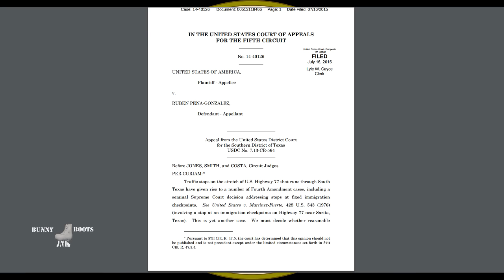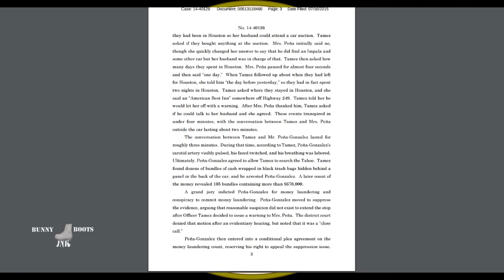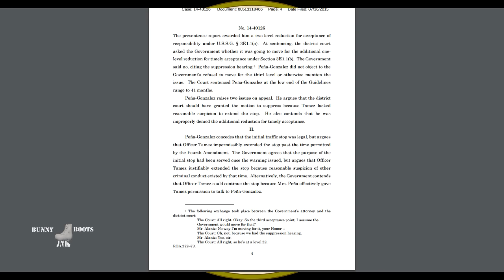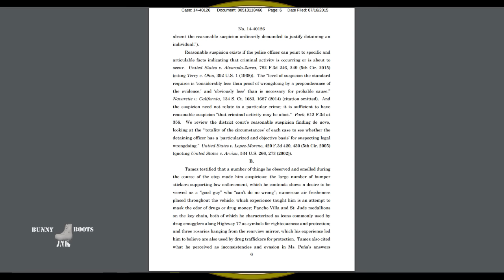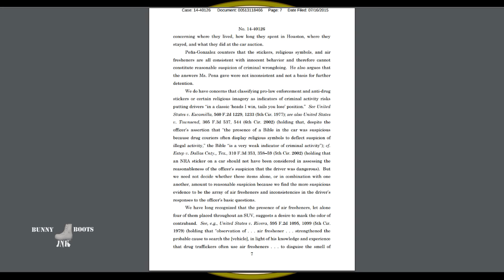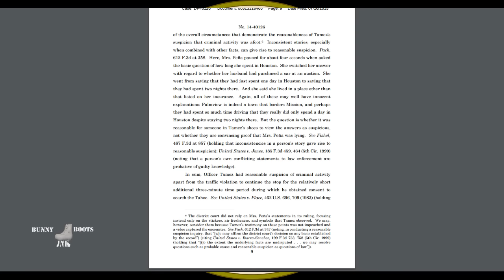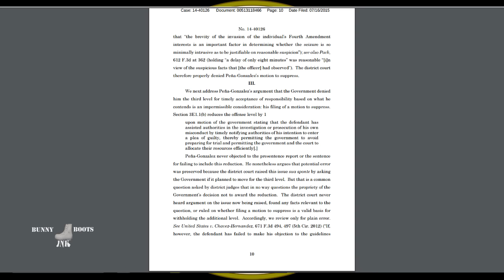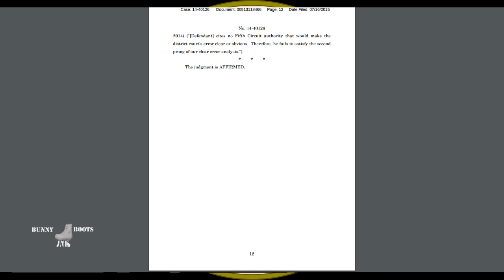Oral Argument UNITED STATES OF AMERICA v. RUBEN PENA-GONZALEZ [vehicle searches]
This court case deals with on whether pro-police bumper stickers and multiple air fresheners give reasonable articulable suspicion to do a search a vehicle for drugs and drug money.

UNITED STATES OF AMERICA v. RUBEN PENA-GONZALEZ

You Have the Right to Remain Innocent by James Duane
The law professor behind "Don't Talk to Police" viral civil rights video.